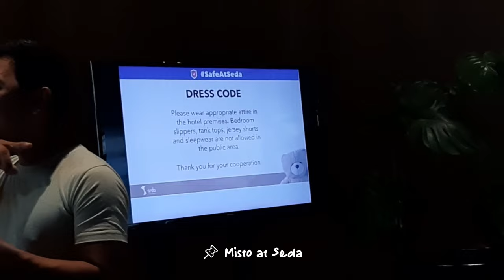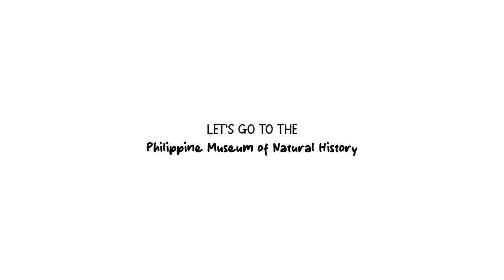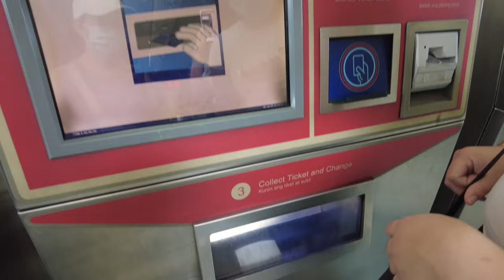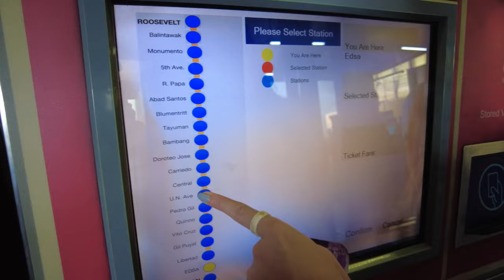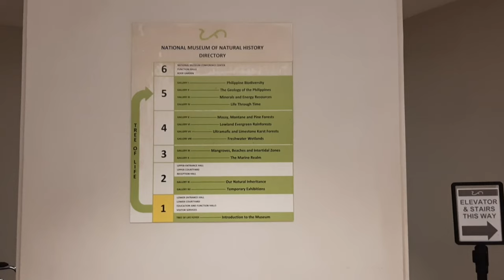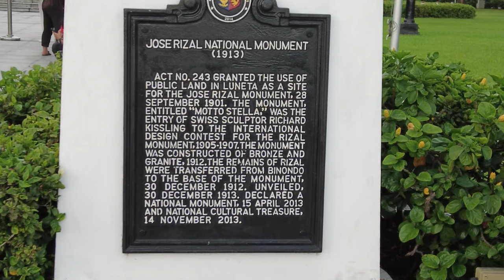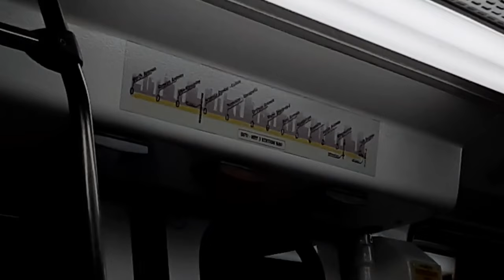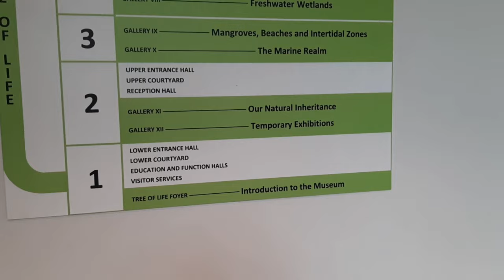EP 31: PHILIPPINE MUSEUM OF NATURAL HISTORY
Come with us as we tour you around one of the hottest tourist spots in the country- an educational place perfect for those who would love to gain more knowledge about the natural history of the Philippines (or even just take instagrammable photos with the famous Tree of Life)

The Philippine Museum of Natural History, a 5-minute walk from Luneta Park, this museum was opened to the public in June 2016.

As described on the National Museum Website, It has the concept of presenting its collections from the mountain to the sea, which are exhibited through interactive displays, video guides, diagrams, and illustrations integrated to zoological, botanical, and geological specimens on display at the 12 galleries and its halls.